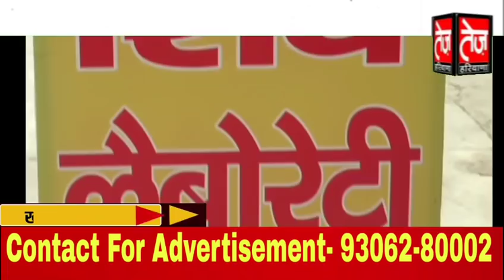हरियाणा से सुबह की TOP 25 superfast खबरें, देखिये आपका जिला, 26 May Latest haryana news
पेश है हरियाणा की 25 बड़ी खबरें
हरियाणा की 10 बड़ी खबरें
हरियाणा की सबसे बड़ी खबर
हरियाणा की ताजा खबरें
हरियाणा बजट सत्र शुरू होगा आज
हरियाणा बजट सेशन 2021
बजट सेशन हरियाणा
हरियाणा के मुख्य समाचार

related search-
Haryana ki taza khaber
Haryana ki new khaber
Haryana sirsa ki new news
Haryana latest news
Haryana today news
Haryana kisna aandolan updates
Haryana govt new updates
Today news
News
Haryana all distt news
Haryana jind news
Haryana sirsa news
Haryana kuk news
Haryana morning news
Haryana best news
Haryana ki big news
Dekhiye haryana ki har khaber sabse pahle
Farmer protest updates
Fatafat haryana news
Haryana ki abtak ki sabse bdi khabrein
Fatafat haryana
Haryana rewari news
Haryana ki mahatvapurn khabrain
Haryana govt new schemes update
News
news
New updates
India latest news
Haryana all latest news
Haryana punjab news
Haryana top news
Haryana top 20
Haryana top 10
Haryana top 50
Haryana top 5
Haryana news headlines
Haryana bulletin
Tez haryana top news
Tez haryana
Haryana tez
haryana top news
haryana fatafat news speed
Tej haryana
Haryana just news update
Haryana top 2021 news
Haryana mandi news
Haryana 22 distt
Haryana sirsa news
Haryana sirsa letest top news
Haryana rohatak top news
Haryana bhiwnai top news
Haryana hisar news
Haryana hisar top news
Hisar haryana transport news
Hisar railway news
Hisar roadways
Hisar all news
Fatehabad top news
Panipat top news
Sonipat top news
Jhajar top news
Charki dadari top news
Mewat top news
Faridabad top news
Guru gram top news
Karnal top news
Ambala top news
Chndigadh top news
Delhi kisan latest news
Haryana fatafat news
Haryana politics updates
Haryana all morning news
Haryana jind news
all type news jhajar
guru gram big breaking
big breaking haryana
top 25 news today
haryana ki badi news
news nd haryana
haryana all type news
haryana disst news
news of kisan
TEAZ HARYANA
 Haryana top 5 news
Haryana top headline
Haryana big news
Haryana crime news
Haryana cbi news
Haryana punjab news
Haryana rajsthan news
Haryana headline
Headlights haryana
Haryana top 50
Haryana ki 50 badi news
Haryana ki super 30 kuber
TEZ HARYANA
Haryana newss
Hariyana news
Hryana news
Haryana news today latest
Today latest haryana news
Today haryana new update s
Haryana update news
Haryana govt. Updates news
Haryana news of kisan protests
Kisan andolan ki khabrin
Kisan andolan haryana news
Kisan sangarsh haryana news
Haryana news may June 2021
Haryana news 2021
Haryana news may 2021
Haryana latest news live
Haryana news live
Live haryana news
Haryana news  live updates
hry news dhmaka
top news
top news aajtak haryana
top ten news haryana
haryana morning breaking
haryana aaj tak
हरियाणा की ब्रेकिंग न्यूज़
हरयाणा न्यूज़ हिंदी लाइव
Haryana News Live
टोटल हरयाणा न्यूज़
हरियाणा न्यूज़ आज तक
हरियाणा की ताजा खबर 2020
वेब परिणाम
हरियाणा में आज की 25 बड़ी खबरें | Top
हरियाणा में आज की 25 बड़ी खबरें | Top 25
Haryana Top 25 News
 हरियाणा में आज की 25 बड़ी
आज की ताजा खबर हरियाणा
हरियाणा की ताज़ा ख़बर, ब्रेकिंग
Local news haryana
Haryana News in Hindi, हरियाणा समाचार, Latest
विधानसभा सेशन हरियाणा
विधानसभा बजट हरियाणा
ऐलनाबाद की बड़ी खबरें
ellenbad ki big news
kaithal news
jhajjar ambala
eduction news haryana
transfer policy haryana
हरियाणा न्यूज़ आज तक लाइव
हरियाणा न्यूज़ समाचार
Haryana News Live
हरियाणा न्यूज़ आज तक Today
HARYANA NEWS
Punjab/Haryana/Himachal
हरियाणा की बड़ी खबरें
Haryana Top Headlines
lockdown हरयाणा
punjab me lockdown
haryana me kickdown
corona news update
आज की सबसे बड़ी खबरें
हरियाणा की बड़ी सुपर फास्ट खबरें
bhart band
bharat band news
kisan protest
haryana big news morning
morning time haryana
haryana ki khas khaber
April month news
all april news haryana
haryana top news story
haryana times now
all type news haryana
big breaking news
haryana superfast news
haryana news fatafat